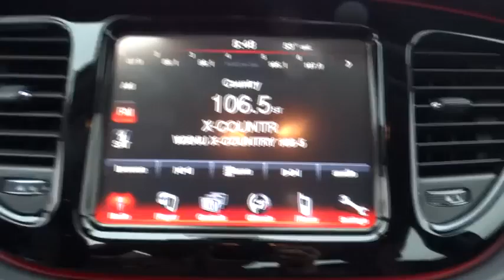2015 Dodge Dart Bourbonnais, Kankakee, Chicago, Joliet, Orland Park, IL 5133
2015 Dodge Dart

Taylor CDJR
1497 Illinois 50